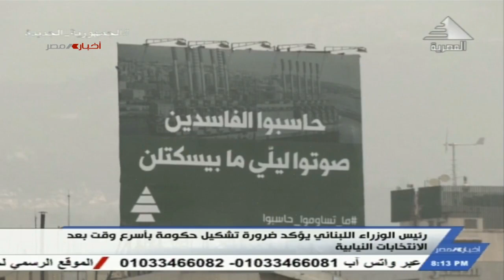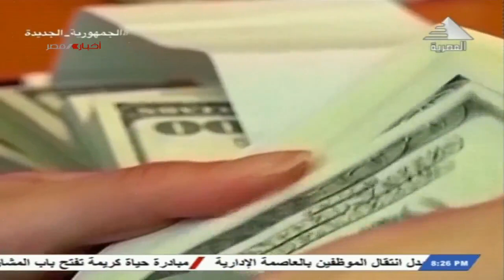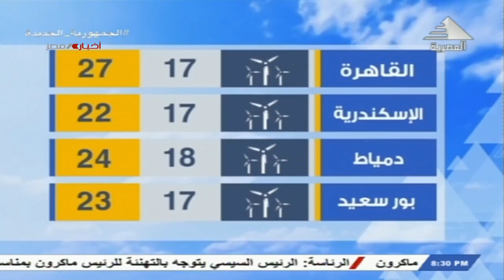نشرة الثامنة مساءا..5-5-2022